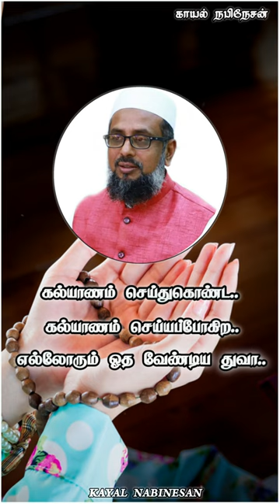கல்யாண செய்த செய்யப்போகிற எல்லோரும் ஓத வேண்டிய துவா / Aalim Abdul Azeez Baqavi / Kayal Nabinesan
ᴀssᴀʟᴀᴍᴜ ᴀʟᴀɪᴋᴋᴜᴍ ᴡᴀ ʀᴀʜᴍᴀᴛʜᴜʟʟᴀʜɪ ᴡᴀ ʙᴀʀᴀᴋᴀᴛʜᴜʜᴜ

கல்யாண செய்த ,செய்யப்போகிற எல்லோரும் ஓத வேண்டிய துவா / Bayan / Aalim Abdul Azeez Baqavi / Kayal Nabinesan

This Is A Best Tamil Islamic YouTube Channel Where We Can Get Best Tamil Bayans With The Evidence Of Al Quran And Ahlus Sunnah And With Love Of Our Most Lovable Prophet ﷺ  From Our Special Best Islamic Leaders And Scholars..

tamil bayan,
sunnath jamath bayan,
sunnath jamath,
sunnath jamath aqidah,
adyar aalim,
sadidudeen baqavi,
தமிழ் பயான்,
தமிழ் பயான் சுன்னத் ஜமாஅத்

abdul gadir mahlari bayan
sunnath jamath tamil bayan
adyar alim bayan
mahlari bayan
ahmed abdul kader alim bayan
tamil bayan sunnath jamath
mahlari hazrat
abdul cader mahlari tamil bayan
hijab bayan status
kader
priyamana thozhi serial
markaz knowledge city
bayan about badr
bayan tamil
badhr bayan
badr mawlid
badr por tamil bayan
badr tamil
badr tamil bayan
badru sahabakkal
bathur poor
mahlari hazrat
nabi
sadidudeen bagavi tamil bayan
sadidudeen bagavi tamil bayan latest
tamil bayan adyar alim

KAYAL NABINESAN.